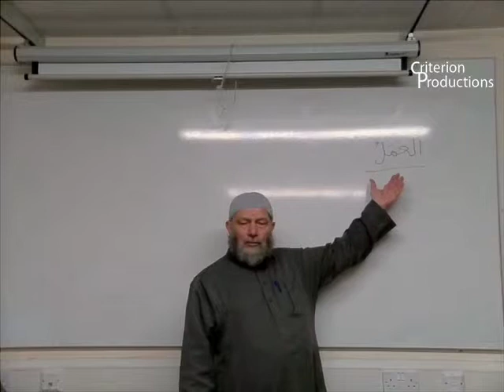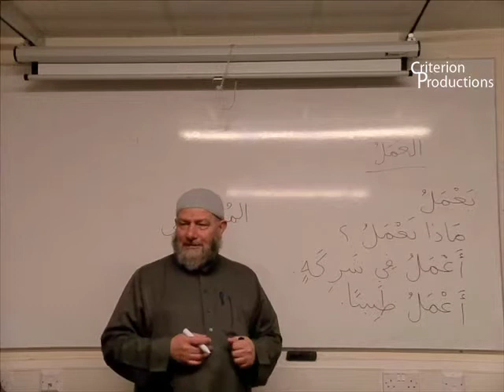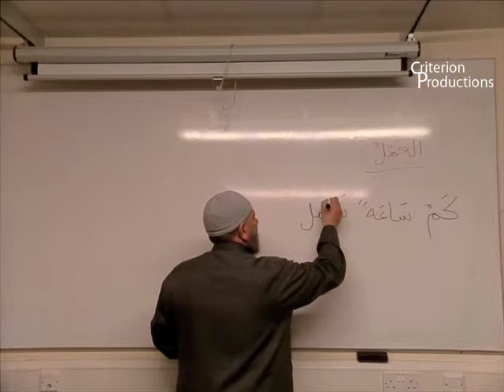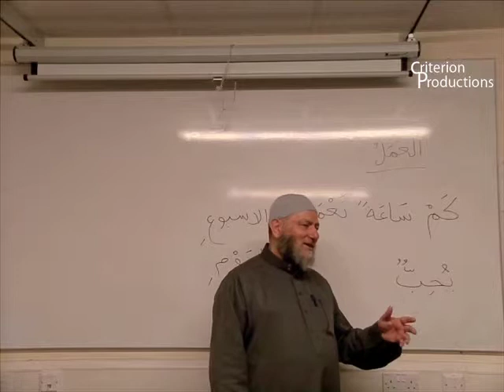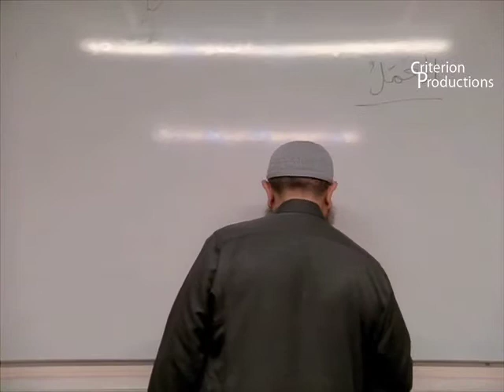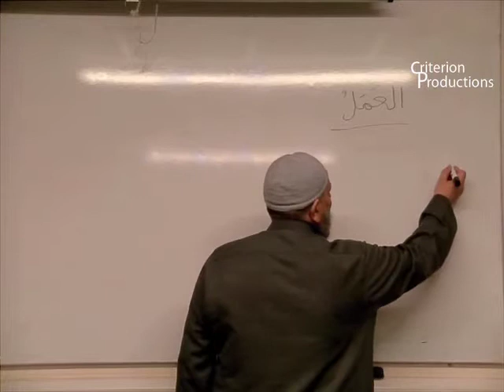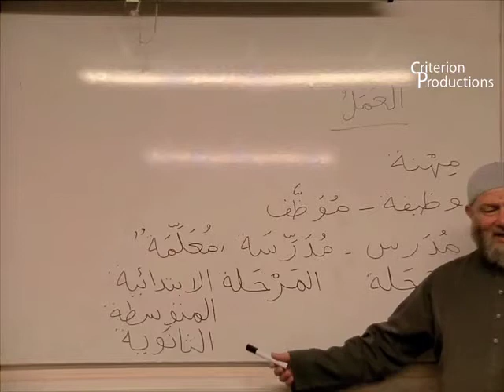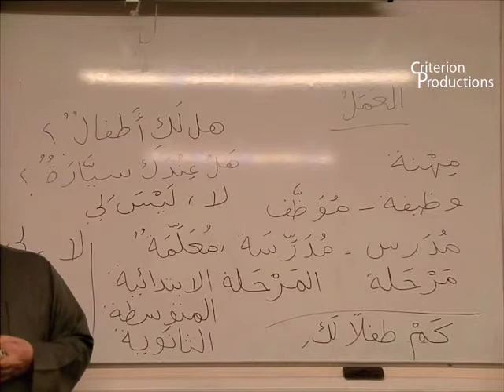Chapter 8 : Class 1 : video 01 of 02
Al-Arabiyatu Bayna Yadayk العربــية بـيـن يد يــك (Arabic Between Your Hands) by Ustadh Ahmed Nashash. This is the first book for beginners level. This video is going through Chapter 8.